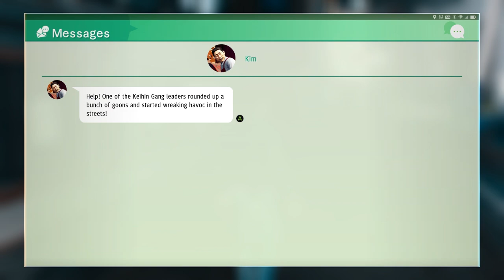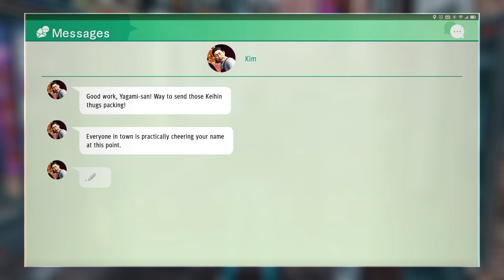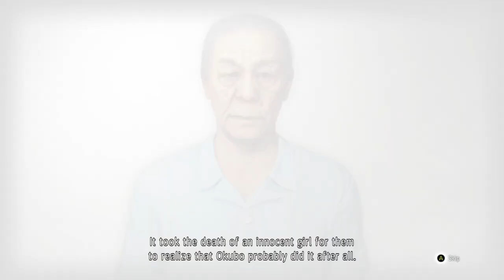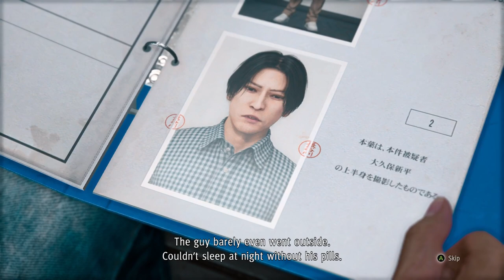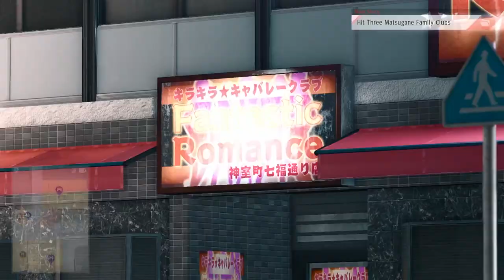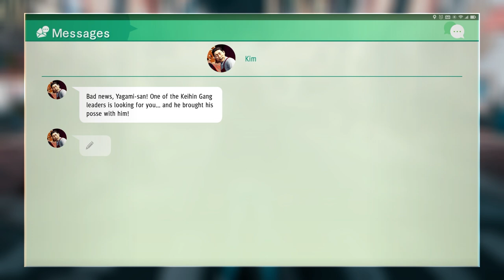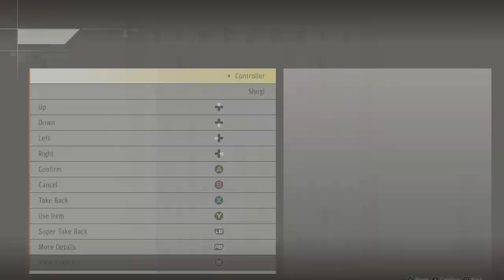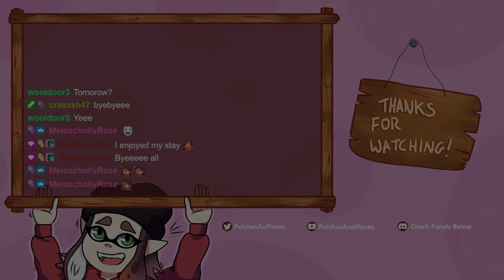Sana-chan cooked us a meal! (Judgment #8)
Time for Chapter 8, 9, 10 & 11!